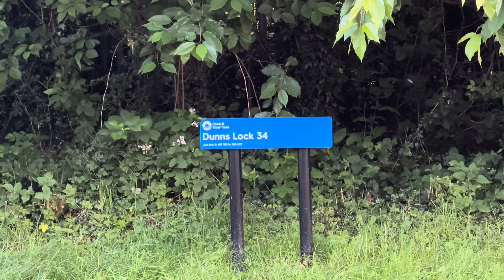Wellbeing on the canal Ep:3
Going through a storm or just been through one.
There are people out there willing to help you get through those storms.

The above quote is for ‘Andy’s Man Club’.

Reading that statement from Andy’s Man Club’. recently got me thinking, do I think too much. Am I stressed. That said, I’m generally happy by disposition, but i guess I do suffer from the same worries as most, but it’s never really about me.

I was shocked though, at the amount of people suffering out there, and in silence. That for me is very worrying, and when a younger person takes their life for whatever reason, diminishes me and makes me feel small.

So I think we ( my wife and I ) have done something preemptive, we jumped off ‘the wheel’ in 2015 and now we enjoy a simpler, less complicated life.

But is that selfish, well no. Why, because I didn’t expect everyone to ‘get on board’ with my choices, suffice to say that the merest mention of selling up and moving aboard a canal boat was met with rapturous applause.

It was my wife who put the house on the market and a friend secured us our 58 foot narrow boat.

My family, my Wife, Daughter and I embraced it and although my daughter serves in our armed forces for the last 5 years, we grabbed the bull by the horns, set an imaginary sail and the rest is history.

We moved on board within 3 months, and we do not miss bricks and mortar one bit.

Other episodes in my ‘Towpath Walk’ Series

Struggling with your sense of well being, check this out.

Popular video on my channel